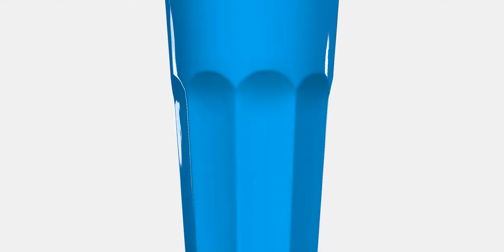POKAL Glass 3 | 3DModel | AR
Elevate your creative projects with our meticulously crafted 3D model, designed to bring your visions to life with stunning realism and seamless integration.
Here's what makes it special:

- Seamless Compatibility: Fits smoothly into your workflow with leading 3D software.

- Custom Touch: Easily adjust textures and materials to match your unique style.

- Optimized for Excellence: Combines lifelike detail with high performance for captivating visuals in any scene.

- Lighting & Environment Ready: Designed to shine in any setting, ensuring your creations look their best.

Ideal for 3D artists and designers aiming to enhance their online presence or digital storefronts, this model is a versatile addition to your toolkit, ensuring your work captures attention and sparks imagination.